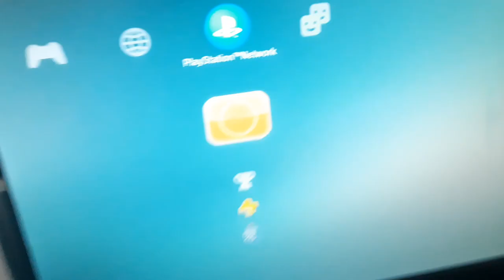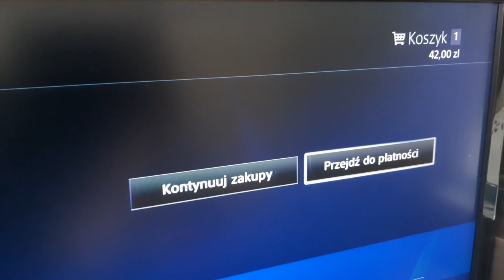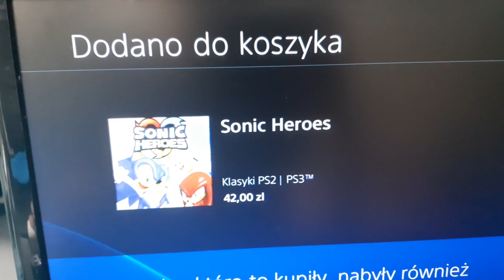PORADNIK: Jak Kupować Gry na Playstation 3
📌TAGI:
PORADNIK: Jak Kupować Gry na Playstation 3, PORADNIK, Jak, Kupować, Gry, na, Playstation 3, JAK KUPOWAĆ GRY NA PS3, PLAYSTATION 3 PL, PS3 PL, POMIDOROWYPL PS3, PomidorowyPL Playstation 3, PS3 PL, PS Store na PS3, PS Store na Playstation 3, Playstation 3 PS Store PL, How to Buy Game from Playstation 3 PL, How, To, Buy, Game, From, Playstation 3, LifeHack, Life, Hack, PomidorowyPL, Pomidor, PL, Playstation 3 PL PomidorowyPL,